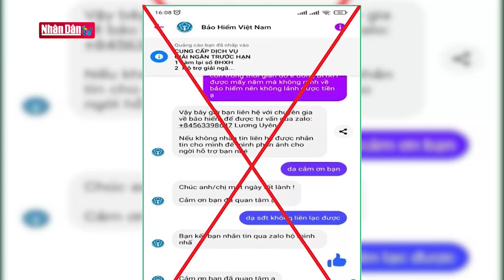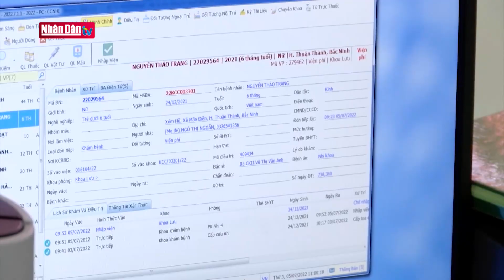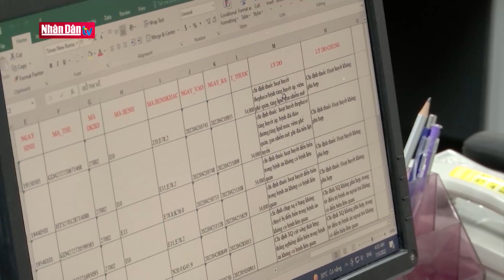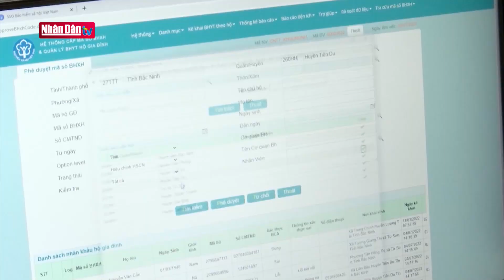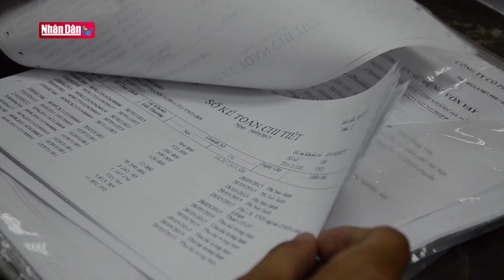Nâng cao năng lực dự báo để phát triển Bảo hiểm xã hội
Nâng cao năng lực dự báo để phát triển Bảo hiểm xã hội | Truyền Hình Nhân Dân
1. Dự Báo Thời Tiết Hôm Nay